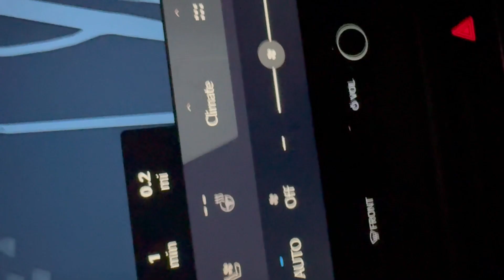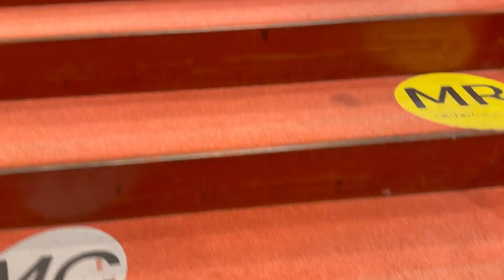Snowboarding without Snow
decided to go out to snowboard over the Christmas/newyear holiday. but when we got there their was not sign of snow.  so did we get to do snowboarding or not?